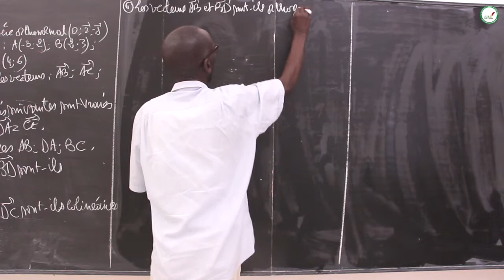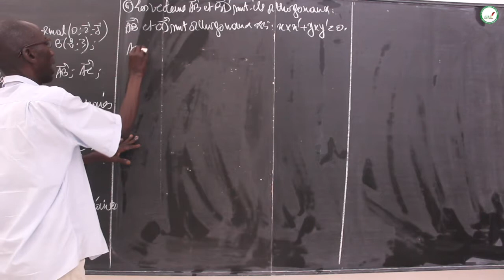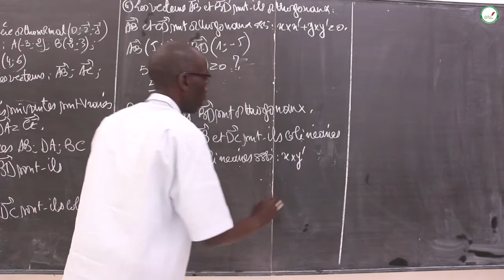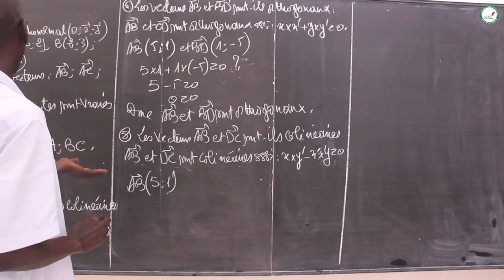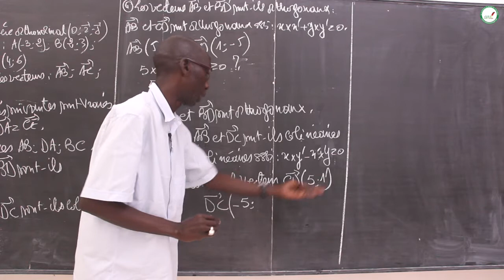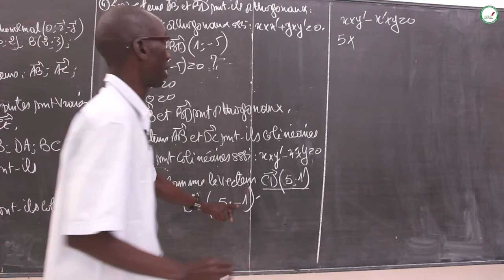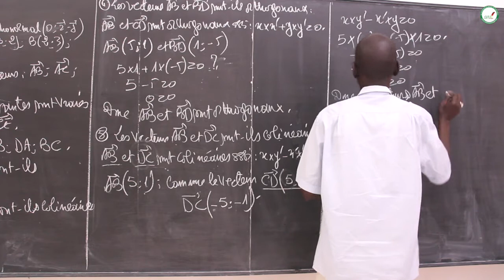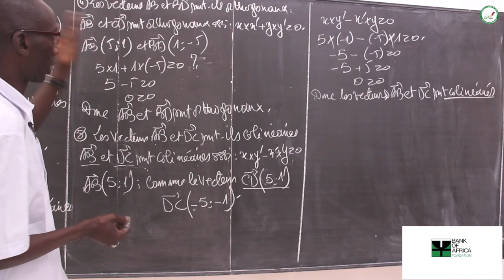Exercices - Troisième - Mathématiques : Repérage dans le plan / Suite 2 / M. Diop